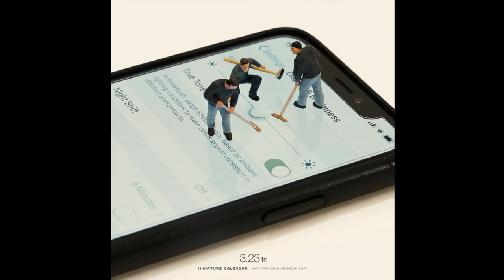Minyatür Dünyanın Efendisi | Tatsuya Tanaka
Minyatür Dünyanın Efendisi Japon sanatçı Tatsuya Tanaka, 365 günün her biri için kurguladığı minyatür dünyaları fotoğraf makinesiyle ölümsüzleştiriyor Minyatür dünyaları belki küçük ama hayal gücümüzde devleşecek kadar etkili olabiliyor. İnsanların gerek düşüncelerinde gerek yaşamlarında hem büyümeye hem de küçülmeye ihtiyaçları olabiliyor. Çok sık yaşıyoruz hayatta yorulup “neden büyüdüm ki şimdi” sorularının kafamızdan geçişini. Alice Harikalar Diyarında kitabında gibi de değil hayat, bir kere büyüdük mü artık geri dönüşü yok. Belki biz büyüyoruz ama minyatür dünyalara olan ilgimiz de azalmıyor Fotoğrafçı ve sanat yönetmeni olan Tatsuya Tanaka, 2011 yılından beri minyatürlerle ilgileniyor ve minyatür dünyalar yaratıyor. Yaptığı minyatürleri hayal gücüyle büyüten Tatsuya Tanaka, yarattığı minyatür karelerini eğlenceli ve akıllıca pozlarla ölümsüzleştiriyor. Sanatçının objektifi sayesinde inşaat işi, köpek yürüyüşü, otopark bileti alma gibi günlük aktiviteler keyif uyandıran senaryolar haline geliyor. Tatsuya Tanaka ayrıca pop kültürü referanslarıyla da oynuyor, Godzilla etrafı kolaçan etsin diye gökdelenler inşa ediyor. Suşiden trenler yapıyor, pikap ve plakları göllere dönüştürüyor. Brokoli ormanlarında koşturuyor onun minyatürleri.